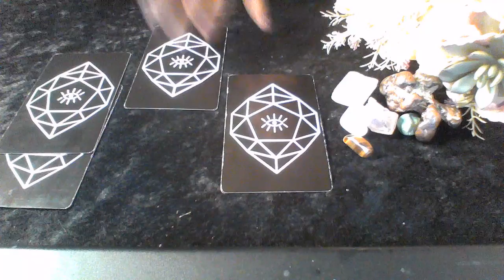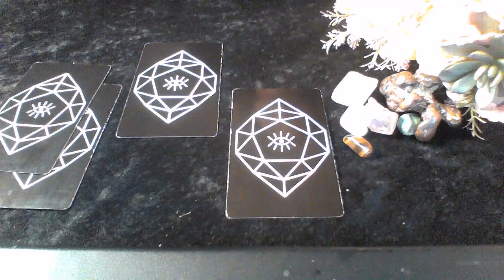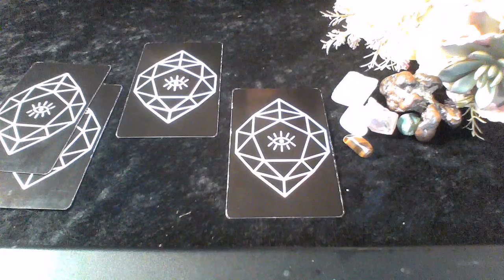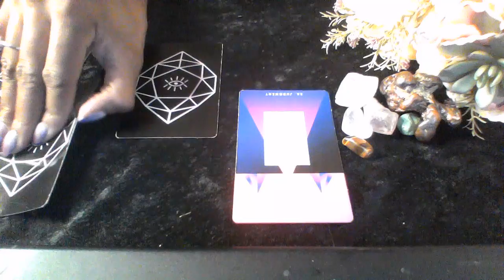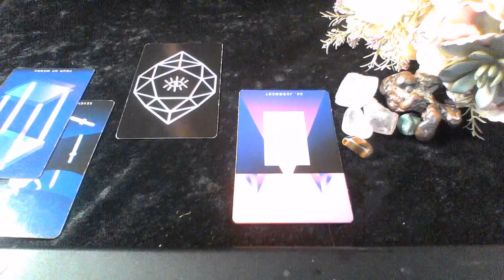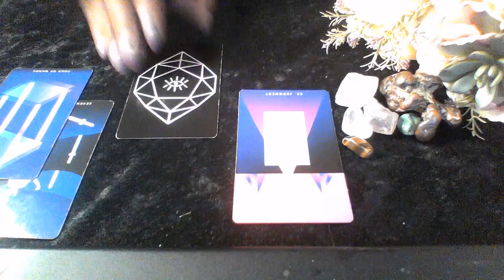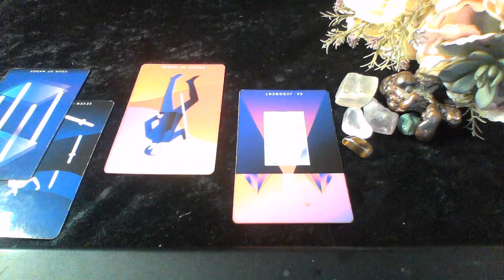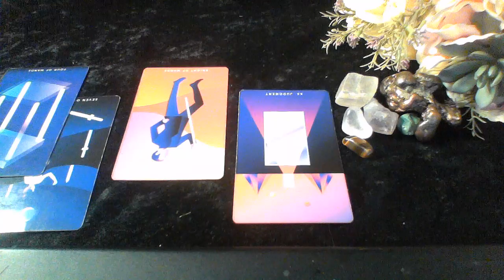GEMINI LOVE READING TIMELESS ARE THEY IN OR OUT